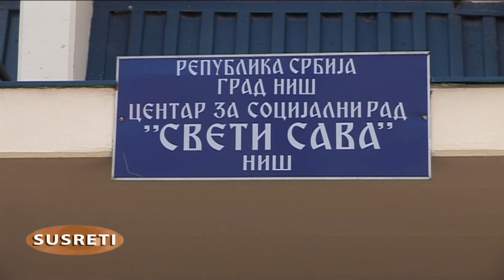Susreti - Emisija br.15